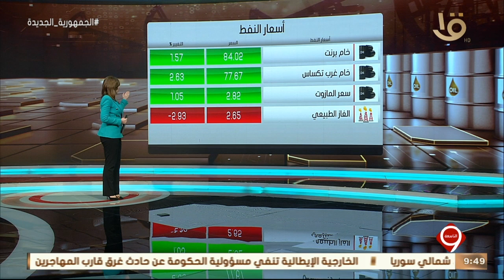نشرة التاسعة | أخبار الاقتصاد.. وزير البترول يستقبل وفدا من جامعة بولي تكنيكو دي ميلانو الإيطالية